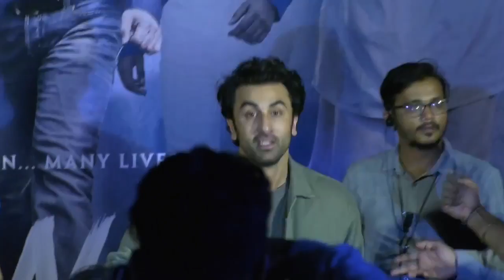Film Sanju 4